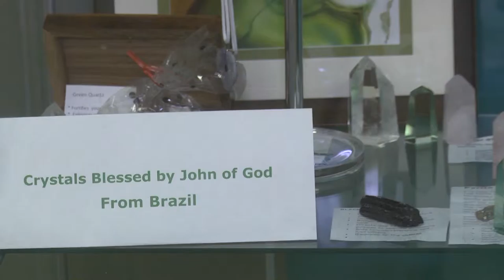Sungates Center - Center of Knowledge, Love and Health. Video Presentation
Sungates Center at 395 E.Dundee Rd, Suite 400-500, Wheeling IL 60090